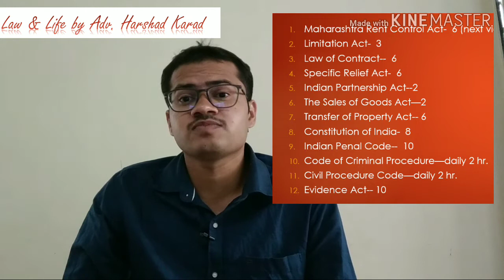Judicial Service Exam L1( JMFC L1) An Introduction to Syllabus (Rent Control Act & Limitation Act)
Karad Laws classes are leading law classes in Maharashtra. It is known for quality legal education and its strategies for preparation of competitive examinations. Today not just students but other coaching institutions are also following the same strategies of Karad law Classes for preparations.

This channel provides guidance for preparation of JMFC ( Judicial Magistrate First Class). It provides you free lectures for JMFC Prelim and JMFC Mains. Channel also provides guidance for preparation of any law related exam including APP (assistant public prosecutor), District Judge, Family Judge, Assistant law officer, Assistant legal, Law classes for students. Channel also provides updates about current legal knowledge, political , social issues. The video will make you Aware about the scope of Maharashtra rent control Act and the Indian Limitation Act, 1963